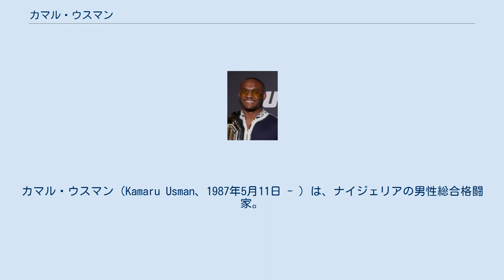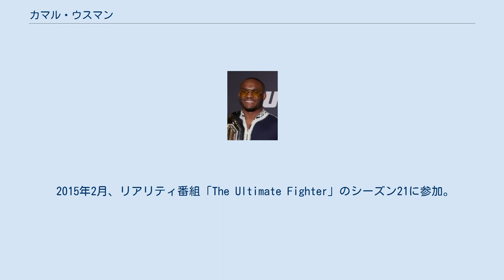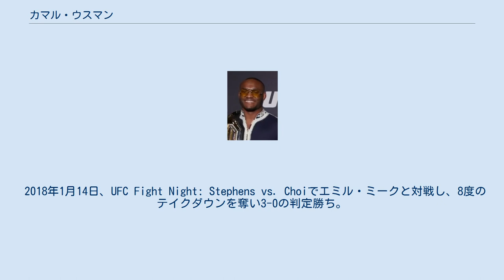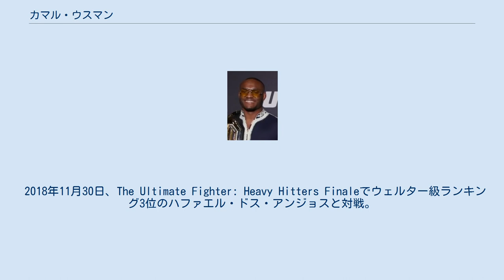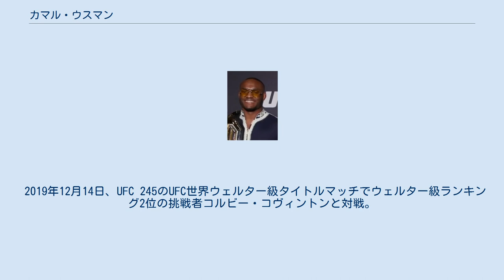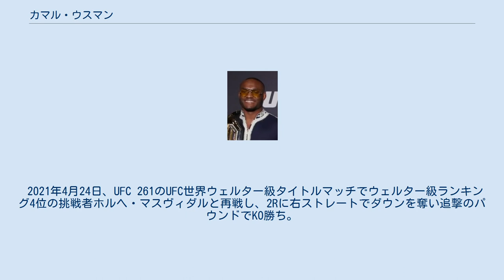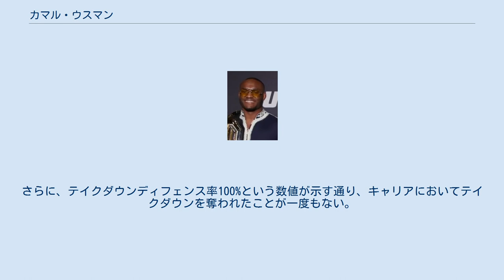カマル・ウスマン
カマル・ウスマン（Kamaru Usman、1987年5月11日 - ）は、ナイジェリアの男性総合格闘家。
エド州アウチ出身。
アメリカ合衆国フロリダ州在住。
ONXスポーツ所属。
現UFC世界ウェルター級王者。
UFCパウンド・フォー・パウンド・ランキング1位。
The Ultimate Fighter 21ウェルター級トーナメント優勝。
アフリカ出身者及びナイジェリア人史上初のUFC世界王者。
 ナイジェリアのアウチで生まれベニンシティで育つ。
2歳の時に父親が薬学の勉強のためにアメリカ合衆国へ渡り、8歳の時に家族でアメリカ合衆国のテキサス州に移住した。
高校からレスリングを始め、卒業時には53勝3敗の記録を残す。
大学進学前に、レスリングのシニアナショナルトーナメントで後のUFC世界ライトヘビー級王者ジョン・ジョーンズとの対戦経験がある。
ネブラスカ大学カーニー校ではNCAAディビジョン2で1度優勝し、オールアメリカンに3度選出され44勝1敗の記録を残した。
卒業後はオリンピック・トレーニング・センターでツアーガイドの仕事をしながらレスリングを続け、2012年に総合格闘技デビュー。
 2015年2月、リアリティ番組「The Ultimate Fighter」のシーズン21に参加。
ブラックジリアンズに所属。
ウェルター級トーナメント1回戦でマイケル・グレイブスと対戦し、2-0の判定勝ち。
準決勝でスティーブ・カールと対戦し、3-0の判定勝ちを収め決勝進出を果たした。
 2015年7月12日、The Ultimate Fighter 21 Finaleで行われたウェルター級トーナメント決勝でヘイダー・ハッサンと対戦し、肩固めで2R一本勝ち。
パフォーマンス・オブ・ザ・ナイトを受賞し、The Ultimate Fighter 21のウェルター級トーナメント優勝を果たした。
 2015年12月19日、UFC本戦初出場となったUFC on FOX 17でレオン・エドワーズと対戦。
6度のテイクダウンを奪い、グラウンドで圧倒して3-0の判定勝ち。
 2018年1月14日、UFC Fight Night: Stephens vs. Choiでエミル・ミークと対戦し、8度のテイクダウンを奪い3-0の判定勝ち。
盛り上がりに欠ける堅実な試合内容となったが、試合後のインタビューで「本来の30%の力しか出していない」と発言し、UFC代表のダナ・ホワイトから批判された。
 2018年5月19日、UFC Fight Night: Maia vs. Usmanでウェルター級ランキング5位のデミアン・マイアと対戦。
マイアが15度にわたって試みたタックルを全て切り、右ストレートでダウンを奪うなど圧倒して3-0の5R判定勝ち。
当初はサンチアゴ・ポンジニッビオと対戦予定であったがポンジニッビオが怪我で欠場したため代役のマイアと対戦した。
 2018年11月30日、The Ultimate Fighter: Heavy Hitters Finaleでウェルター級ランキング3位のハファエル・ドス・アンジョスと対戦。
2Rにキムラロックを極められピンチとなる場面があったものの、試合全体では終始ドス・アンジョスを圧倒し続けて3-0の5R判定勝ち。
 UFC世界王座獲得 2019年3月2日、UFC 235のUFC世界ウェルター級タイトルマッチで王者タイロン・ウッドリーに挑戦。
クリンチでケージに押し込みつつボディへのパンチや膝蹴りでダメージを蓄積させ、テイクダウンも2度奪うなど終始ウッドリーを圧倒し、ジャッジ3者が3-0（50-44、50-44、50-45）を付ける内容で大差の5R判定勝ち。
王座獲得に成功し、アフリカ出身者及びナイジェリア人史上初のUFC世界王者となった。
 2019年3月3日、UFC 235の試合後にマネージャーのアリ・アブデルアジズと共にカジノへ訪れていたところ、カジノのビュッフェの列に並んでいたコルビー・コヴィントンと揉め事を起こした。
 2019年12月14日、UFC 245のUFC世界ウェルター級タイトルマッチでウェルター級ランキング2位の挑戦者コルビー・コヴィントンと対...